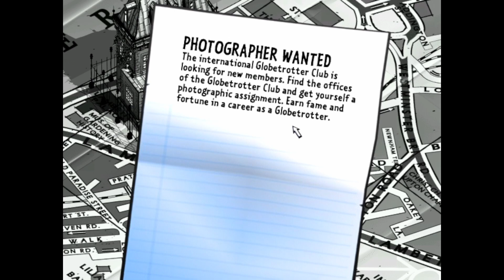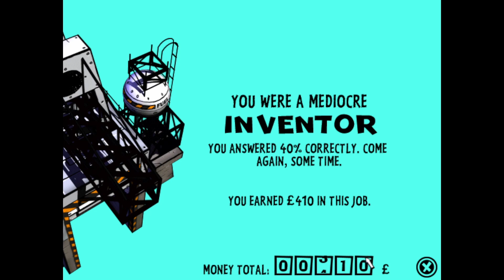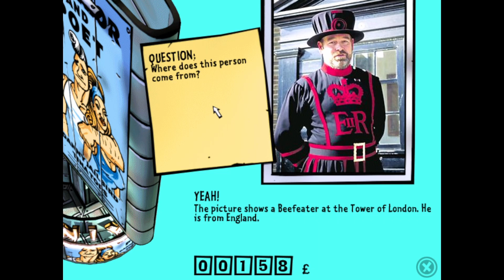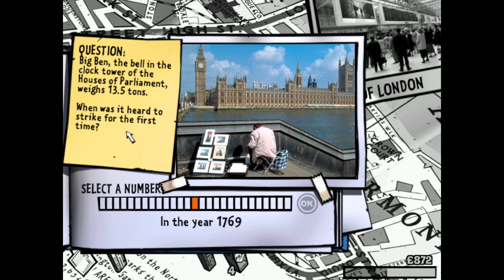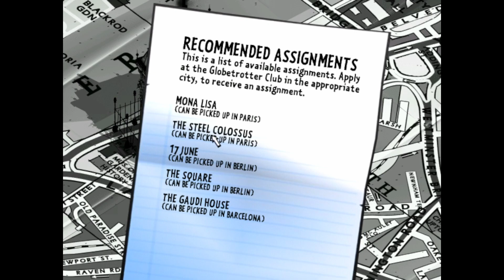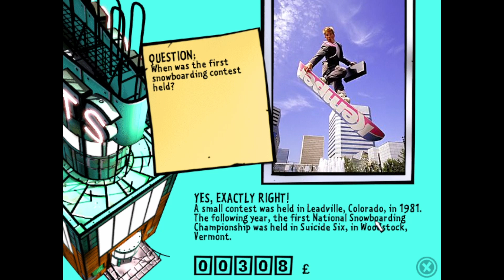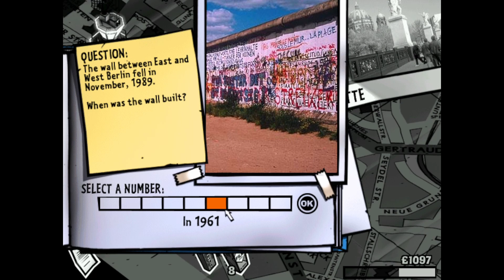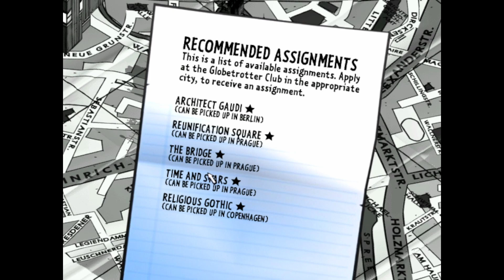Globetrotter - Mission 1, Part 1 - Playthrough - No commentary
Globetrotter is a game made by Vision Park and released back on September 1, 2000.

It is a popular educational game focused on geography, designed to test and improve players' knowledge of the world. The game typically involves identifying countries, capitals, cities, landmarks, and other geographical features on a world map. Players are challenged to pinpoint specific locations or answer questions related to geography, often under time constraints.

The game often presents quizzes or timed challenges that test a player's ability to recall and recognize geographical locations. For example, players might have to name the capital city of a country, identify a country by its shape, or place a city correctly on the map.

"Globetrotter" usually offers different difficulty levels, catering to both beginners and more advanced players. As the player progresses, the challenges become more difficult, requiring more precise knowledge.

Overall, "Globetrotter" is a blend of trivia and map-based exploration, making it a useful tool for anyone looking to enhance their understanding of world geography while having fun.